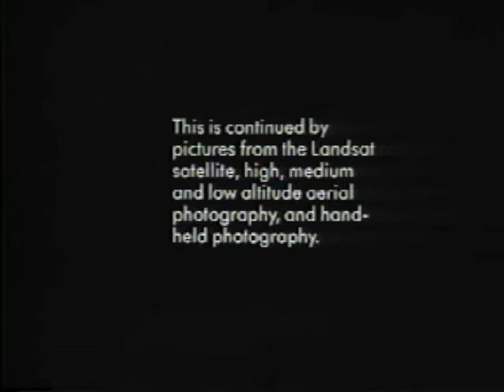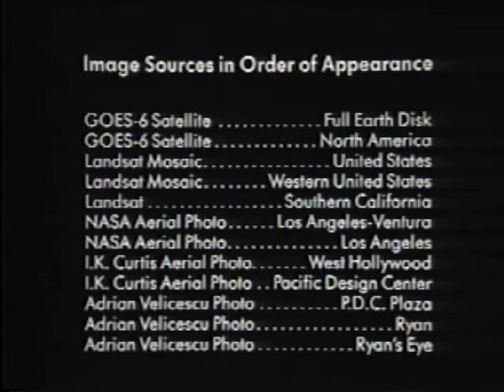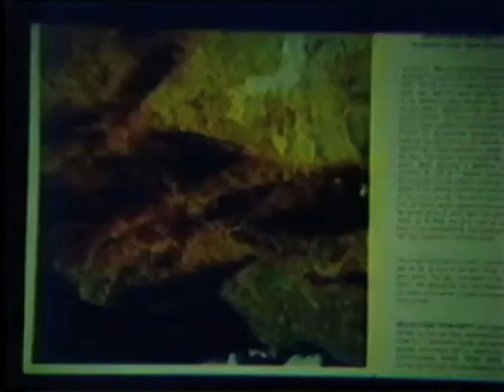Tom Van Sant :: Geosphere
Tom Van Sant, M.F.A. is a sculptor, painter, and conceptual artist.
In fifty years of professional work he has executed over sixty major sculpture and mural commissions for public spaces around the world.  These include the international airports of Honolulu, Taipei and Los Angeles, the civic centers of Los Angeles, Newport Beach and Inglewood, and corporate centers in Taiwan, Manila, Salt Lake City, Dallas, Honolulu and San Francisco.
Van Sant has had fifteen one-person exhibits in the United States, Europe and Australia.  His art is represented in public and private collections throughout the world.
Van Sant's professional skills and intellectual interests range to architectural design, city planning, art education and advanced technical invention.

The GeoSphere Image marks a milestone in cartographic history.  It is the first satellite map of Earth, showing the real world as it appears from space.  The work required one year of effort by Van Sant and his technical team using the world's most powerful graphics computers.  The image was first published as the title page of the 1990 National Geographic World Atlas.  Since 1991 it has been adopted by  all U.S. federal agencies, has been published in over 300 magazines and  atlases, and is the largest selling image in the world.

1980  "REFLECTIONS FROM EARTH":  the world's largest man-made image, commissioned by The Los Angeles Bicentennial Commission, carried out in cooperation with NASA, US Geological Survey, City of Los Angeles  Survey and Earth Resources Satellite Data Processing Center.  Size: 1.4 miles. Special assistance from Dr. William E. Evans, staff scientist, Stanford Research Institute.

1986 "EYES ON EARTH FROM SPACE":  a real-time zoom from GOES-6 Satellite stationed 22,000 miles from the Earth, to the surface of the Earth, at the corner of Melrose and San Vicente Boulevards. Commissioned by  the Los Angeles Pacific Design Center and the Formica Corporation, in cooperation with NASA, U.S. Geological Survey and Earth Resources Satellite Data Processing Center.